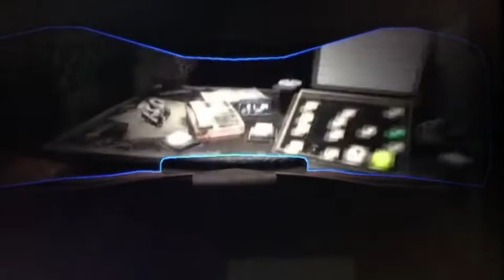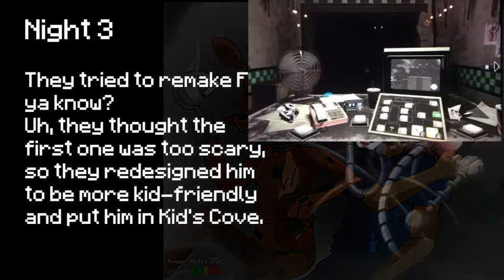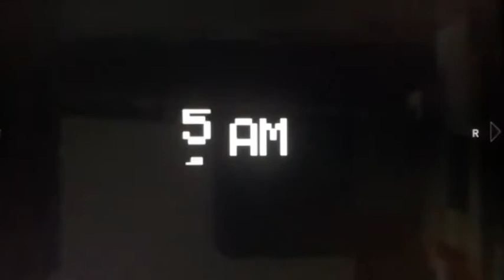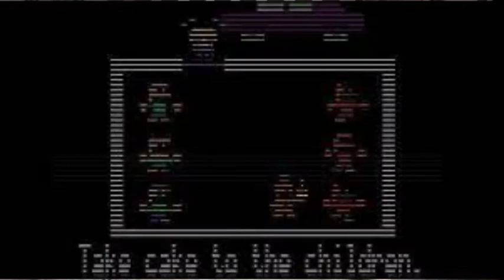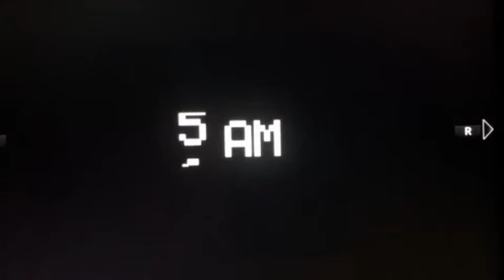Why is Five Nights at Freddy's 2 a GOOD Game?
This series is supposed to come out every Thursday but im late. sorry. later there will be a sendoff to the Potoo SMP on twitch. i just ned a couple hours cause im trying to calm down from a panic attack. also hardcore series starts on Tuesday.